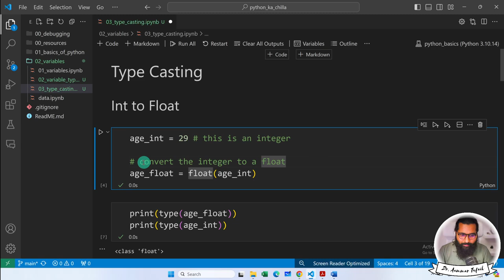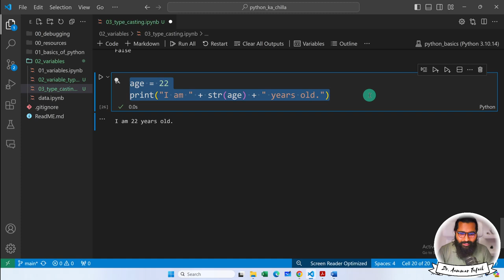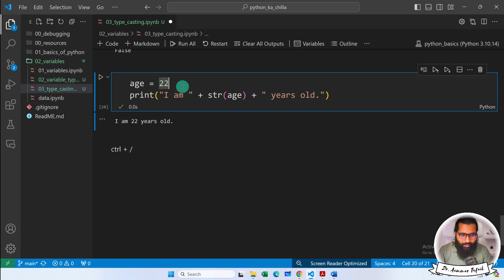Commenting in Python Codes | Easy to describe codes